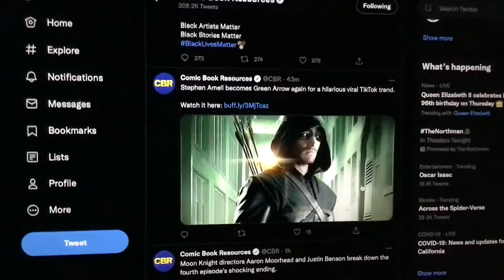Stephen Amell becomes Green Arrow again for a hilarious viral TikTok trend